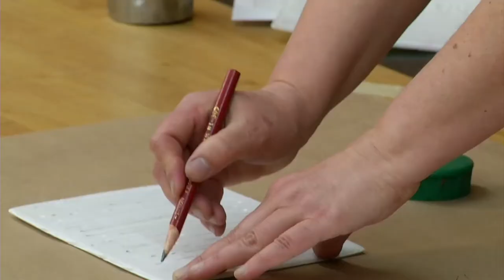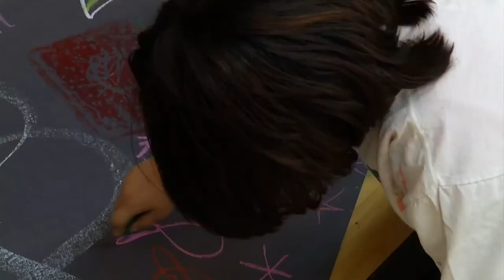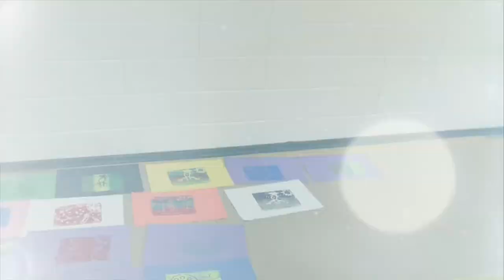Arts Reach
Arts Reach offers school kids theatre, dance & art. At Craigflower School, Kathleen Burton checked out a class involved in printmaking.
This hands on learning program helps instil confidence, pride, creativity and risk taking.